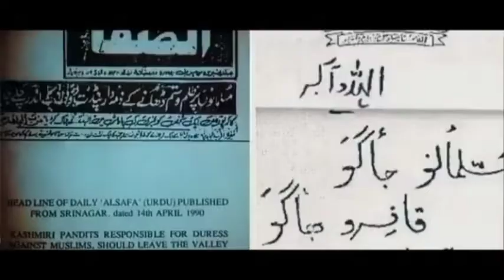Tribute to Kashmiri Pandits 🙏🌹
they lost their everything
due to terrorism

justice